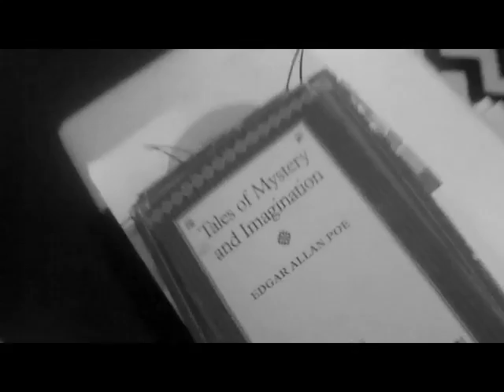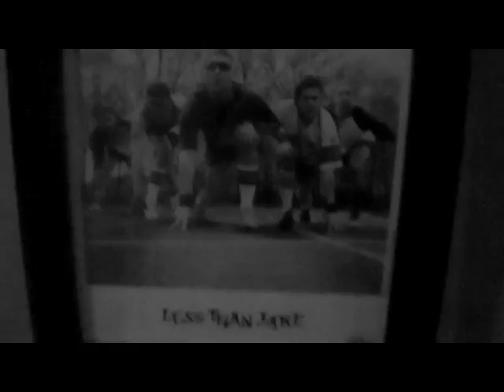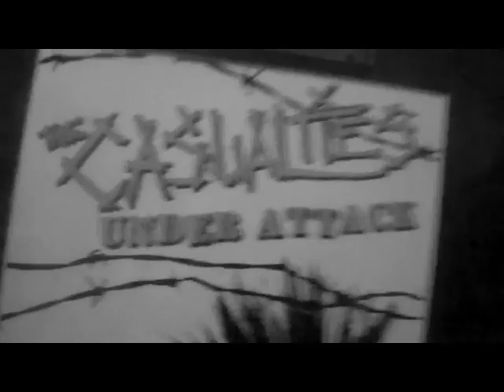Big D and the Kids Table - The Making of Stomp & Stroll (Episode 2)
Big D and the Kids Table share The Making of Stomp & Stroll - episode 2.

Heading to the Blasting Room in Colorado to record drums with Jason Livermore.